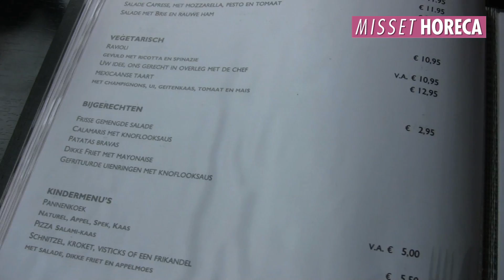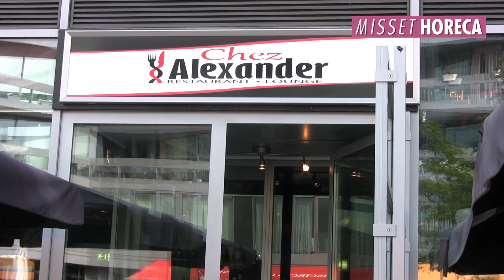Chez Alexander: hoogste stijger Koffie Top 100 2013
Misset Horeca ging met de camera op pad om Alexander van der Weerden, eigenaar van Chez Alexander te verrassen. Met zijn Almeerse zaak maakt hij dit jaar de grootste sprong in de Koffie Top 100.